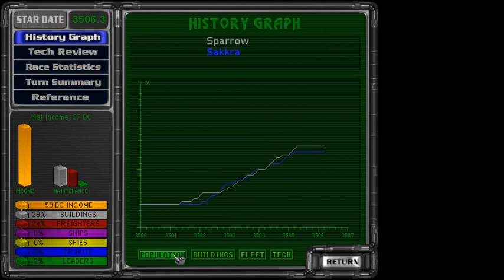Master of Orion 2 - Multiplayer 1v1 - Saya vs Yamantaka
Using the 1.50.11 launcher, classic/classic

Unification, Aquatic, +2 prod, Rich HW, Large HW
vs
Unification, Subterranean, +2 prod